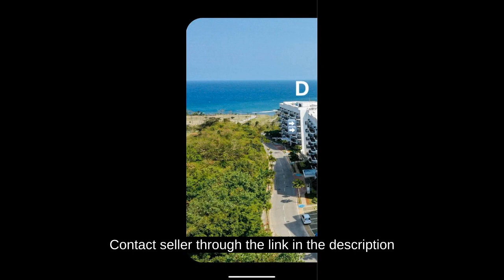1 Bedroom Condo by the Beach and Golf Course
1 Bedroom Condo by the Beach and Golf Course
Price: ₱ 10,230,000
Condominium/Apartment Type: Residential Condominium
Number of Bedrooms: 1
Number of Bathrooms: 1
Unit Size in sqm: 41 sqm.
Unit/Floor Number: 4
Tower: Oceanway Residences Newcoast Boracay